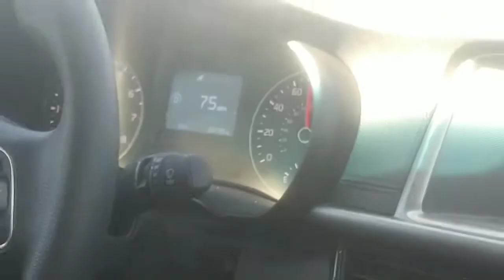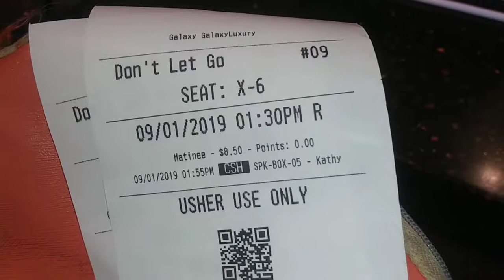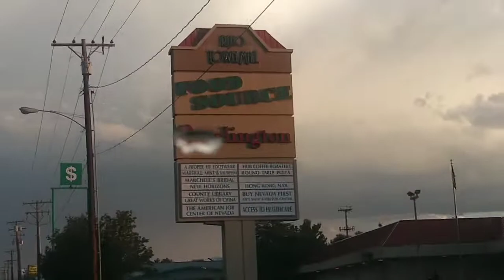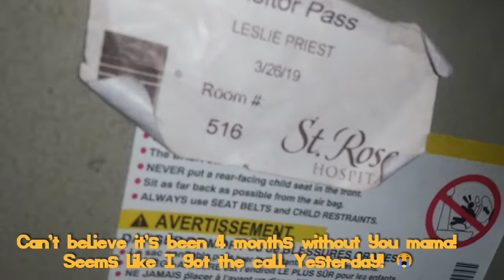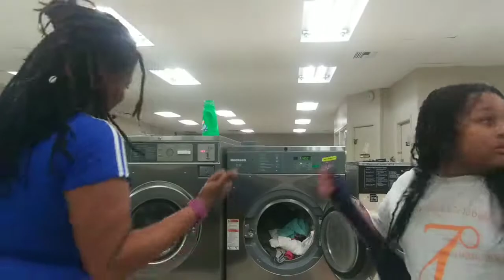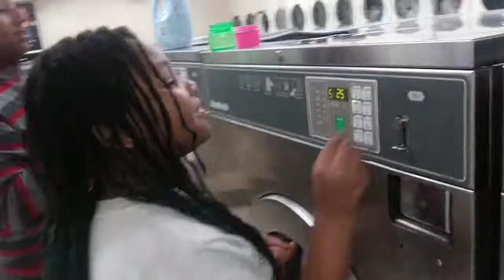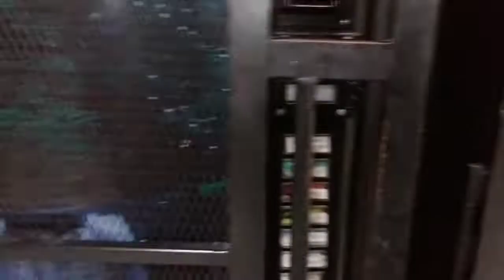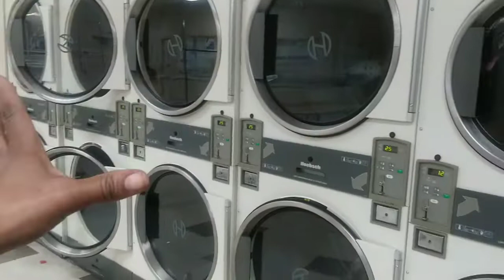Mommy Motivation | Clean With Me | Don't Let Go | Labor Day Fun & Pleasure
Hope you enjoy my Mom Vlog where Cooking and Cleaning is a must!! Sharing real life motivation for all! Today marks the 4 months since mama passed away! I share a memory and make one her favorites meals! To my suprise my daughter is wearing a shirt of one of my favorite memories! I keep seeing constant reminders of her today and it gives me joy! My my my Life as a working mom is tuff! I've been working 12 hours a day and wooo it's not easy at all! When I get off from work I dream of sleeping! Yet with a New Baby and Toddler and a house full of kids that's tuff! I have to find time and balance! So Roll with me as I try and find lovely time with the hubby! We go to the movies and watch Don't Let Go! Our first time at an Imax Theater! Squeeze in some Netflix and Chill time and watch a very funny movie called Sextuplets by Marlon Wayans!! Then I roll with the kids to pick lunch and I let them choose today! Yasss love on them, even though I have to go to work on a Holiday I try and make the best of it! This mama has to of course cook dinner and clean! So why not motivate other moms in the process! Yahweh is my strength without him these task of mine would be impossible! Without my Royal Family life may feel meaningless! I gain support from you all! So Time to get things in order and back in balance! Let's Go Motivation Up Let's get it let's go! Clean with me today this is step 1 to getting my house in order! Washing everything in my home with Gain and Downy! Great sales on these great products! Fresh and Clean you know what I mean? 😆
Love you Royal Family! Parents pray over your children for safety and protection without cease! 💕